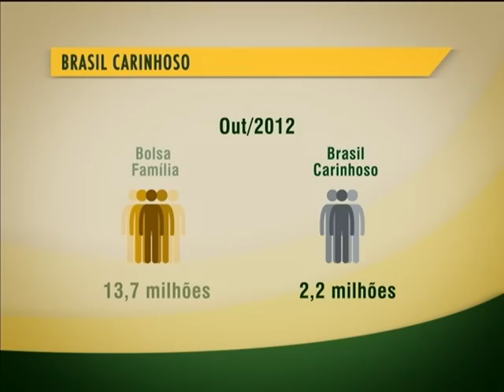Brasil Sem Miséria já retirou 16,4 milhões de pessoas da extrema pobreza no país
NBR NOTÍCIAS - 31.12.12: O Brasil Sem Miséria já retirou 16,4 milhões de pessoas da extrema pobreza. Isso foi possível com a criação do Brasil Carinhoso, que garantiu mais renda para famílias com filhos até 15 anos. Veja mais detalhes na retrospectiva da NBR.